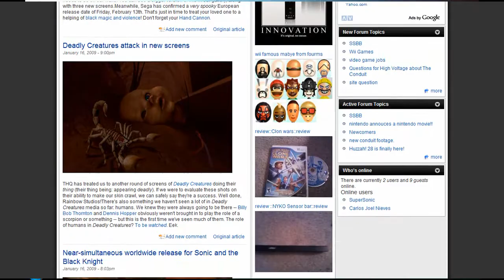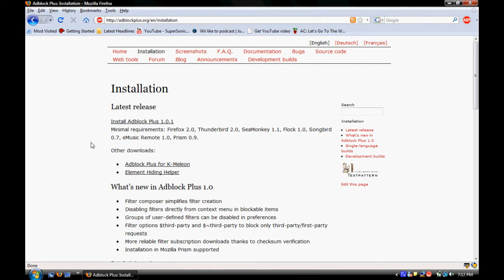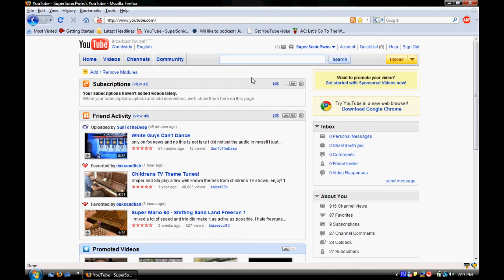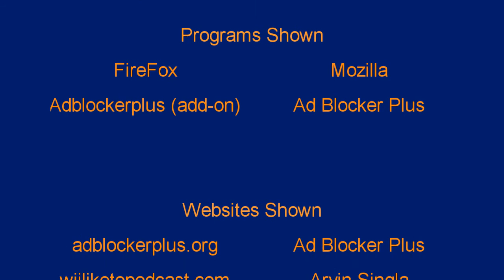How To Get Rid of Ads In FireFox 3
You need to install an Add-On.

Additional Steps:
1. A tab should appear when you first install the add-on (It wasn't my first time installing it.)
2. Create an account
4. Your ads are now blocked